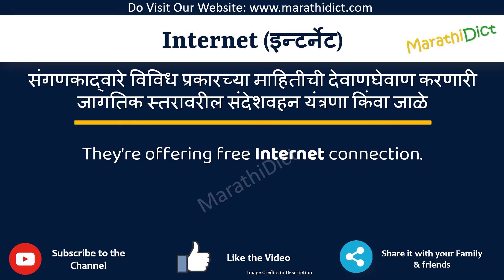Internet Meaning in Marathi | Internet म्हणजे काय | Internet in Marathi Dictionary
या व्हिडिओमध्ये तुम्हाला मराठीत Internet चा अर्थ समजेल आणि Internet चा उच्चारही शिकाल. याचा अर्थ तुम्ही Internet चा अर्थ जाणून घ्याल तसेच Internet कसे उच्चारता येईल, Internet म्हणण्याचा योग्य मार्ग कोणता आहे.

तर Internet शब्द फक्त एका मिनिटात शिका.

उदाहरणांसह Internet समजून घेऊ.